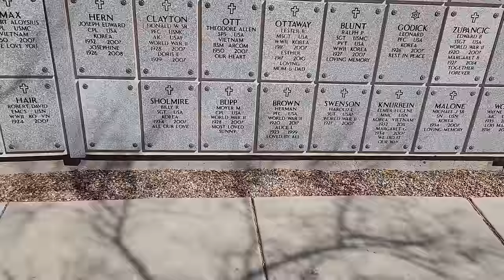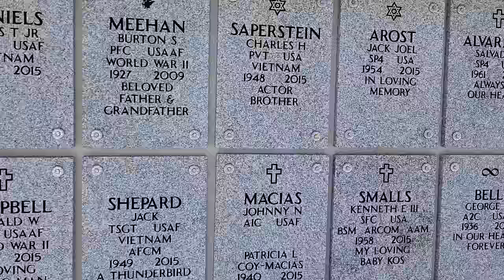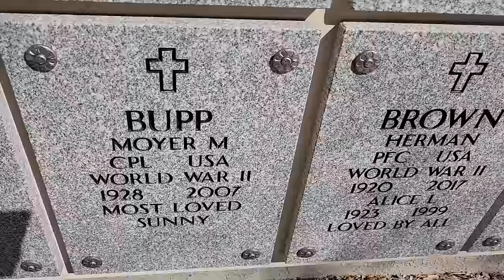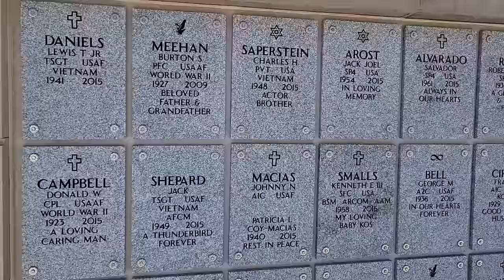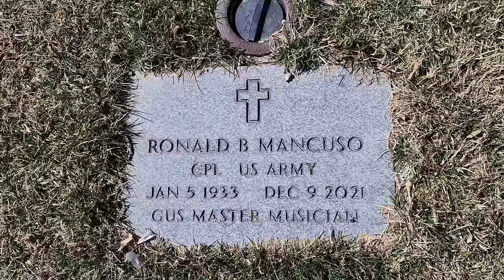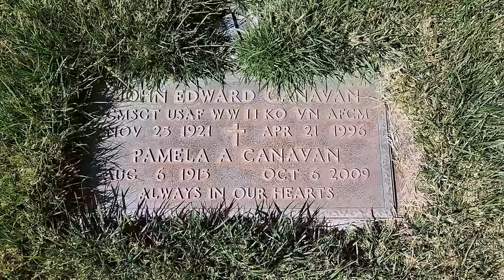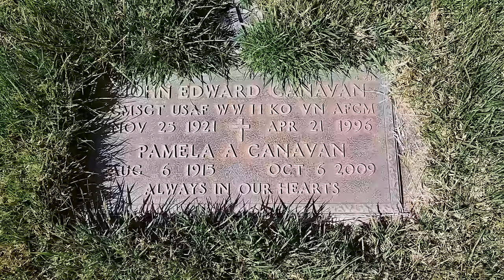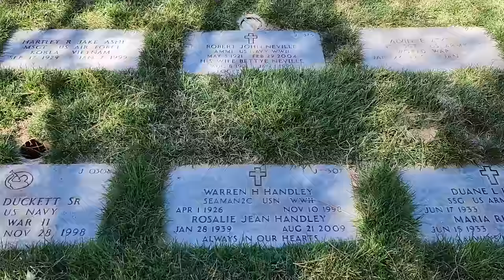Child Actors: One Wealthy, One Broke, Buried Close to Each Other - Southern Nevada Veterans Cemetery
Discover the graves of child actors Sunny Bupp and Charles Herbert, along with actress Pamela Blake and Charles Manson's first wife, Rosalie Willis, buried in the Southern Nevada Veterans Cemetery. Learn about their careers and lives in this video.

In this video, we will visit the graves locations of child actors, Sunny Bupp and Charles Herbert. We will also see the grave of Maggie Peterson who played Charlene Darling in the andy Griffith show. Next, we will find the grave location of the 1930s - 1950s actress, Pamela Blake who starred in films with John Wayne, Allen Ladd, and Tex Ritter. Lastly, we will visit the grave of Charles Manson's first wife, Rosalie Willis. Rosalie is introduced to Manson by her father and she marries Manson when she was only 15 years old and has one son with him, Charles Manson Jr.

🎬SUGGESTED VIDEOS
Don't forget to watch 📽 My other videos. Please check them out :

✅Final Resting Places of TV Legends and Music Icons in Forest Lawn Memorial Park  - Part 4